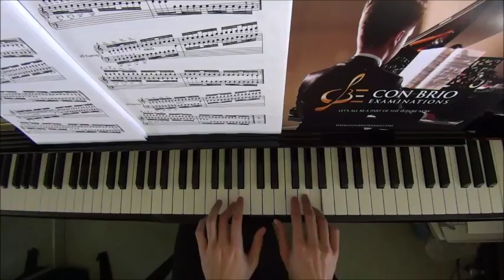Con Brio Exam (CBE) Grade 2 Hanon No.45 (1 of 2) Performance